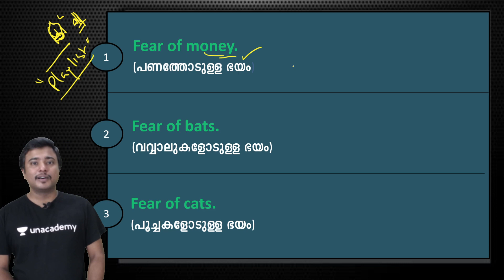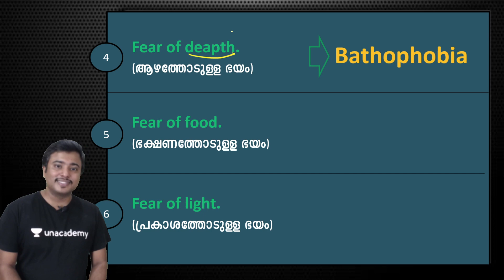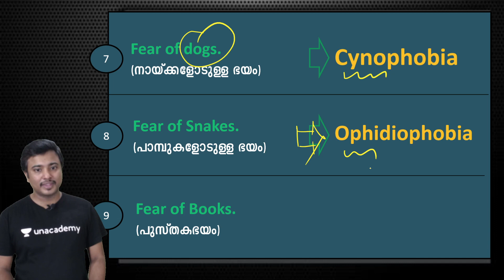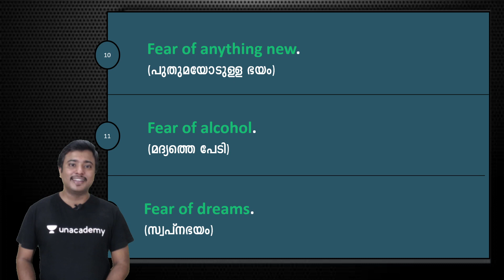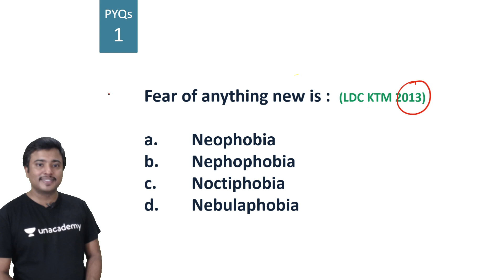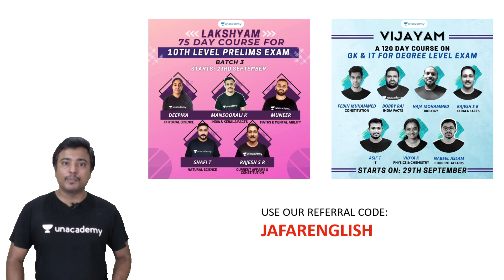One Word Substitution (Part-7) I PHOBIAS I English Vocabulary for Kerala PSC